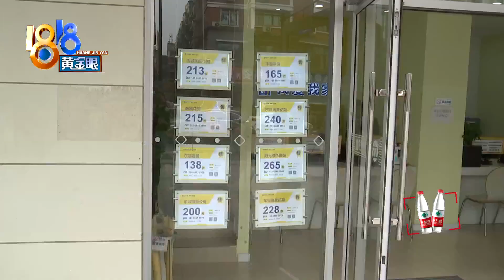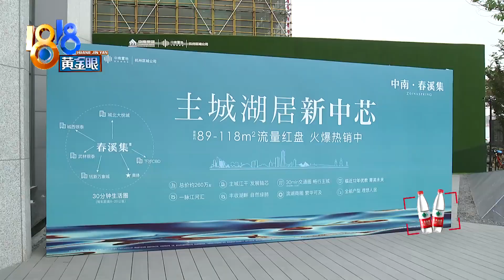【1818黄金眼】中介朋友带看房，成交之后没提成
【中介朋友带看房 成交之后没提成】今年6月，潘女士在杭州江干区春溪集楼盘买了套房子，她现在想帮带她看房的中介讨个说法，因为对方没能拿到该拿的提成。潘女士说，第一次看房明明是这位中介带去的，自己的电话却已经登记在售楼处，算成了别人的业绩，她想不明白这是为什么。

新闻标签：